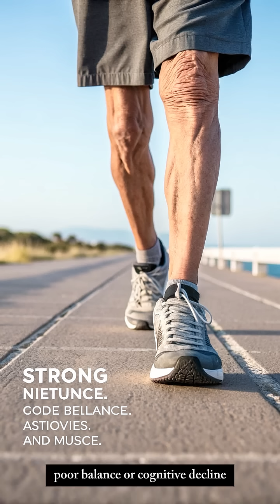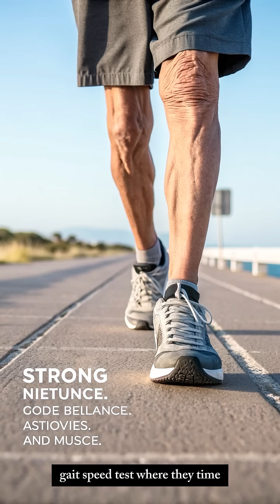⏳👴 “Scientists Say These 7 Signs Predict Your Lifespan After 70 😱❤️”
What if science could tell you how long you’ll live after 70? 🧬 In this short but powerful video, discover the 7 scientifically proven signs that can help predict your lifespan, longevity, and overall health in old age. 👴⏳ From grip strength and walking speed to social connections and mental sharpness, these signs reveal more about your future than you think. Backed by medical studies, this video is a must-watch for seniors, caregivers, and anyone who wants to age gracefully while maintaining strength, independence, and happiness. ❤️ Learn how simple habits — like staying active, eating well, and keeping your mind sharp — can add years to your life. 🌿💪 Watch until the end to discover how you can improve your health and live longer, stronger, and happier after 70!

🕒 Timestamps

00:00 – Introduction: How science predicts longevity
00:25 – Sign #1: Walking speed
00:45 – Sign #2: Grip strength
01:00 – Sign #3: Sleep quality
01:15 – Sign #4: Appetite and nutrition
01:30 – Sign #5: Social activity
01:45 – Sign #6: Memory and alertness
02:05 – Sign #7: Positivity and mental health
02:20 – Closing message

Because knowing the signs of long life helps you take control of your health today! 🧓💪 This video gives you quick, science-backed insights to live longer, happier, and stronger — no matter your age.

 senior fitness, healthy habits, aging gracefully, scientific health facts, senior lifestyle, senior wellness, life expectancy,

This video is for educational and informational purposes only. It does not replace professional medical advice or diagnosis. Always consult your doctor before making lifestyle or health changes.